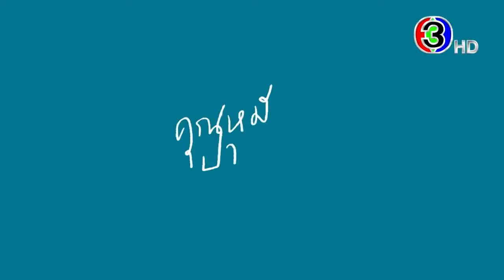[TRAILER ENG SUB] คุณหมีปาฏิหาริย์ (The miracle of Teddy Bear) Ch3Thailand | WITHINNPIE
Taohu is a giant white teddy bear and has been Nat's comforting subject for many years. However, he is not a normal teddy bear : he has the ability to communicate with objects and other household objects. One day, the teddy bear has magically transformed into a young man who looks like Nat's first love but the guy can't remember anything about himself. Taohu tries to figure out his own background, but things get complicated when he discovers that his background has to do with the dark secrets of his master's family.  Can Taohu find the answer to his question and reveal all the secrets he wants to know? The miracle of Teddy bear soon available on Ch3Thailand and Netflix (only available in 25 countries).

Cast (and IG actors) :
¤ Inn Sarin as Taohu (@inpitar)
¤ Job Tuchapon as Nat (@jobbiijob)
¤ Tee Thanapon as Song (@tee_jaruji)
¤ First Parada as Lung Ket (@firstparada)

WITHINNPIE